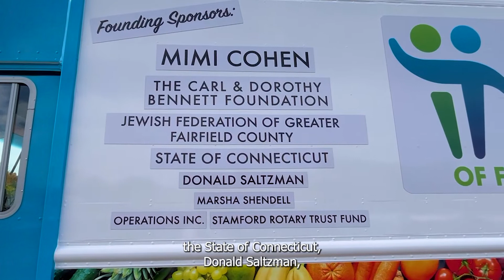Schoke JFS Introduces Connecticut's First Kosher Mobile Food Pantry